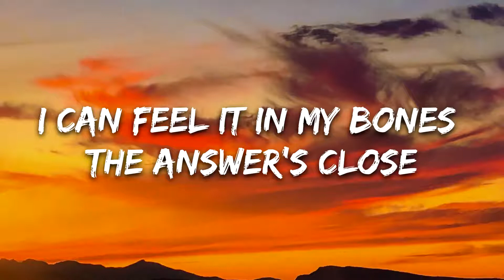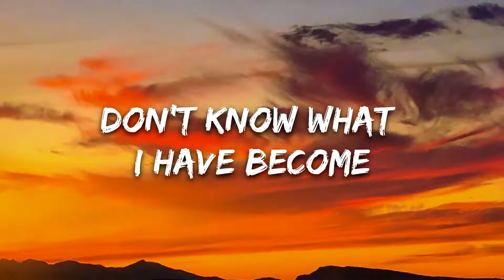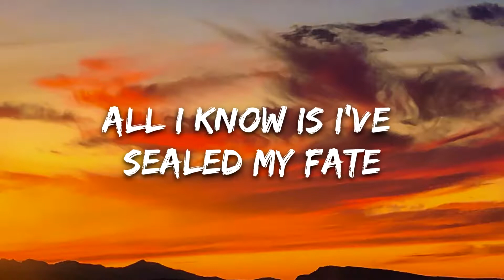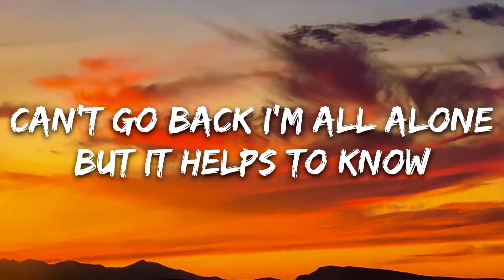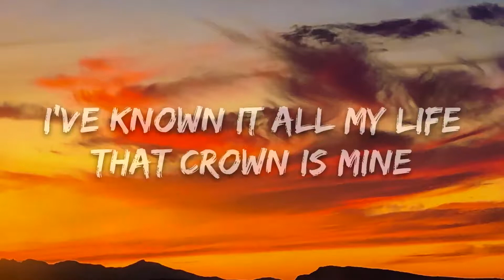Zack Merci, Arcana - Crown (Lyrics)